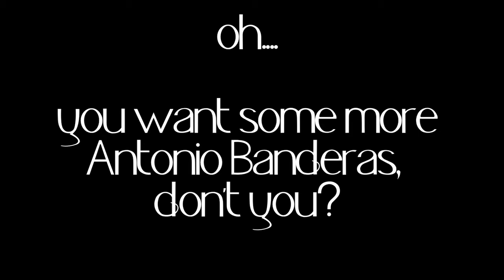todd vlog ep 359 - SKY JUMP!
My Friday was pretty great.